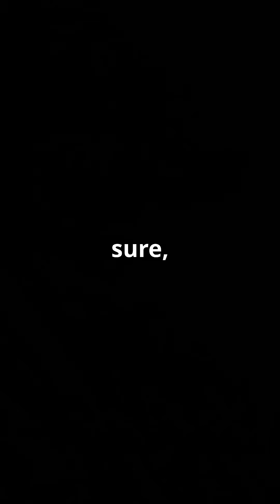7 Myths Busted What You Thought You Knew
Think you know the truth? Think again. In this video, we’re busting 7 of the most common myths people still believe — from brain power to spiders in your sleep! 🧠🕷️
Get ready to separate fact from fiction with real science and a bit of fun.

Whether it's myths about carrots, bats, or knuckle cracking, you'll walk away smarter than before — and maybe a little surprised.

🧠 Drop a myth YOU want us to bust in the comments

📌 Chapters (optional for viewer navigation)
0:00 – Intro
0:20 – Humans only use 10% of their brain
1:00 – Cracking knuckles causes arthritis
1:40 – Bats are blind
2:20 – Carrots give you night vision
3:00 – You swallow spiders in your sleep
3:40 – Lightning never strikes the same place twice
4:20 – Goldfish have a 3-second memory
4:55 – Outro